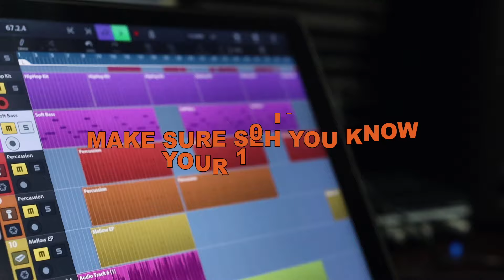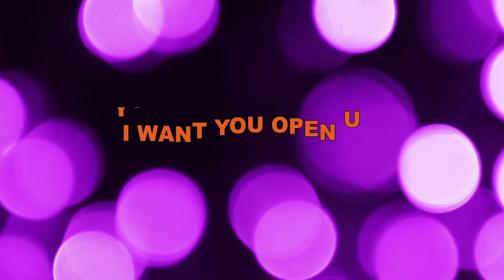Mr. Blake: 10 - 12 Times Tables (Official Video)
Lyrics:

Ahhhhhhhh

Make sure you know
Your 10 times
Make sure seh you know
Your 11 and 12 times

10 X 1 = 10
10 X 2 = 20
10 X 3 = 30
10 X 4 = 40
10 X 5 = 50
10 X 6 = 60
10 X 7 = 70
10 X 8 = 80

I want you believe in yourself right now
Cause you can do it
I want you open up your mind right now
And get to it

I want you look inside yourself right now
and make it happen
I’m here to give you all the help you need
Just listen to me

10 X 9 = 90
10 X 10 = 100
10 X 11 = 110
10 X 12 = 120

11 x 1 = 11
11 x 2 = 22
11 x 3 = 33
11 x 4 = 44
11 x 5 = 55
11 x 6 = 66
11 x 7 = 77
11 x 8 = 88

11 X 9 = 99
11 X 10 = 110
11 X 11 = 121
11 X 12 = 132

12 X 1 = 12
12 X 2 = 24
12 X 3 = 36
12 X 4 = 48

Mi seh

12 X 5 = 60
12 X 6 = 72
12 X 7 = 84
12 X 8 = 96

Mi seh

12 X 9 = 108
12 X 10 = 120
12 X 11 = 132
12 X 12 = 144